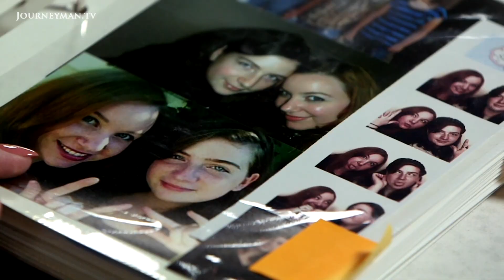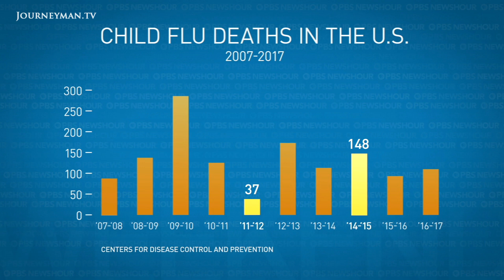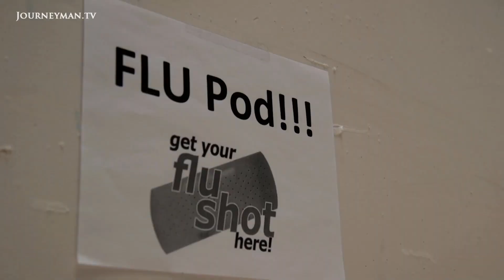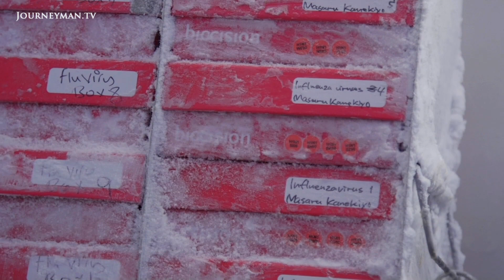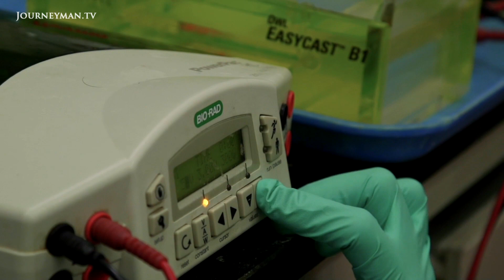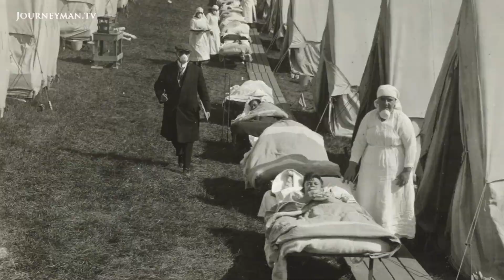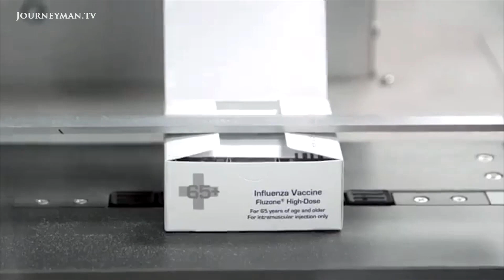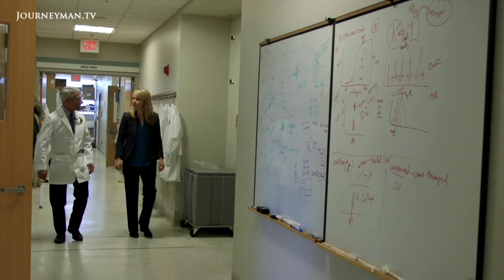New Coronavirus Strains Pose Questions of Vaccine Efficacy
Universal Flu Vaccine

In 2017, a prescient Dr. Fauci warned that more work is needed to ensure that vaccines are pre-emptively developed. As new coronavirus strains emerge, his warning is more relevant than ever before.

'Every year, you have to re-evaluate whether the vaccine that you made for the prior year ... matches to the virus that you predict will be circulating in the coming year', said Dr. Fauci in 2017. 'You don't have to worry about that with polio or with mumps.' Here, he speaks about flu - but as new strains of coronavirus emerge, the problem of mutation is becoming clear.